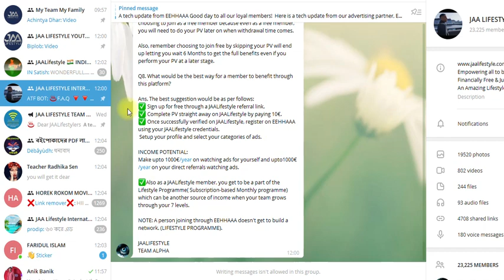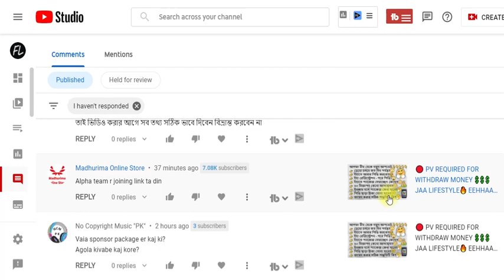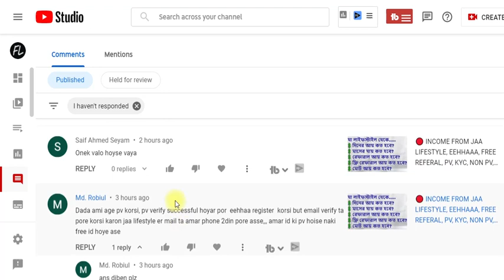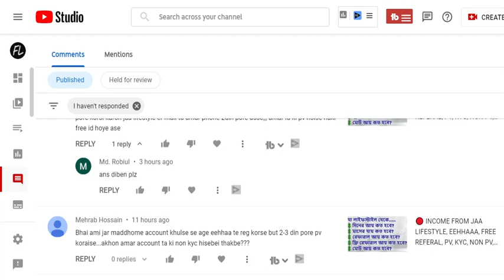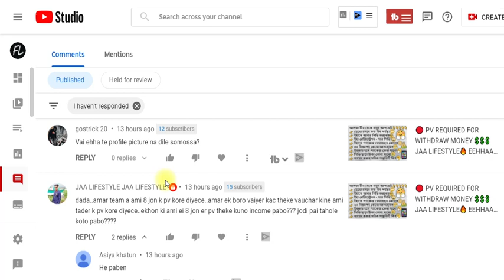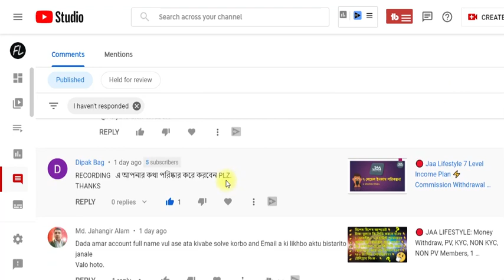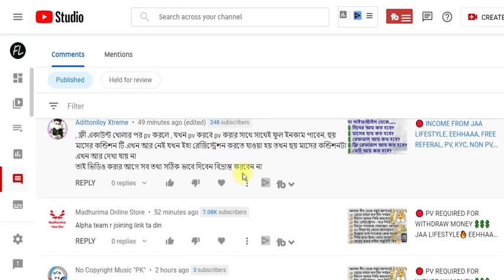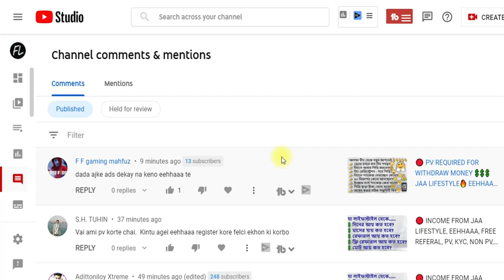🔴 QNA17 - New Updates Waiting, 60 Advertisement, Slow Advertisement, No 6 Months Wait For New PV 👇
Sambti Halder